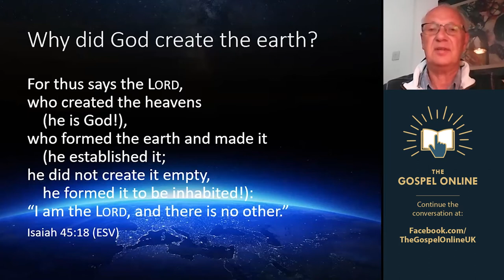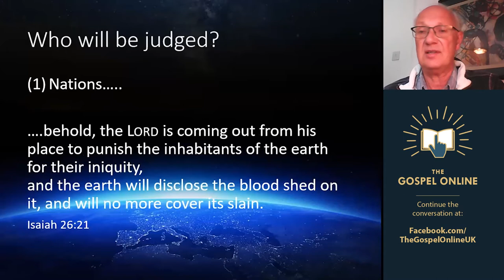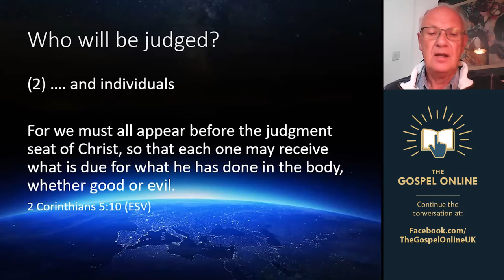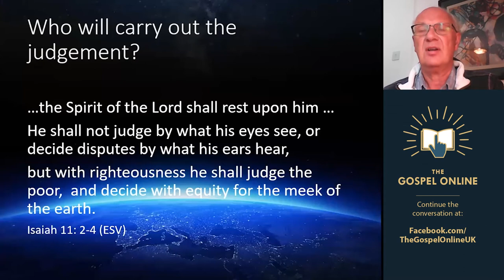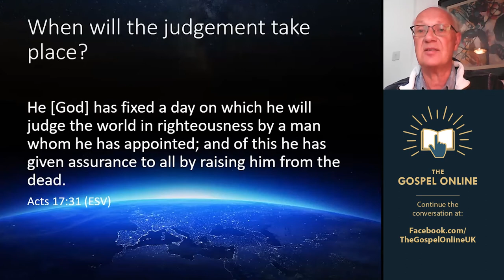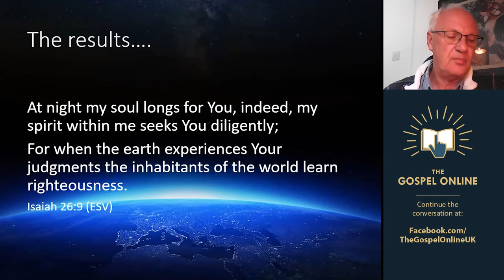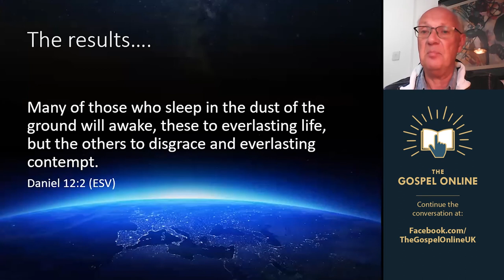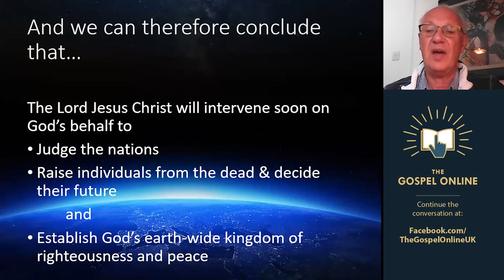Jesus Christ the Judge of the world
Almost every account of the Gospel in the New Testament includes the fact that Jesus is to be the judge of the world when he returns. This video tells us what this means.

Jesus is going to be our judge. Whether we receive eternal life or are eternally destroyed depends on him. It is rational for us to investigate Jesus Christ to discover who will judge us and what we should do about it.

This video is produced by the Gospel Online project which is arranged and supported by the Christadelphian community in the United Kingdom.

According to the Bible, judgement doesn’t happen immediately after we die, but after the return of Jesus, when everyone is judged together. The event is described in several passages. The dead are to be raised and judged into two groups. One group will receive eternal life, the other will be destroyed. This is in complete contrast to the picture which is so often given of a life in heaven as soon as we die.

Passages to look at:  Acts 17:30-31; Matthew 25:31-46; Daniel 12:2; John 5:29